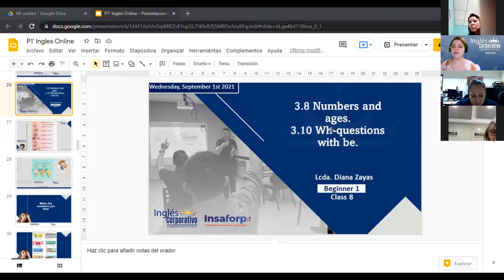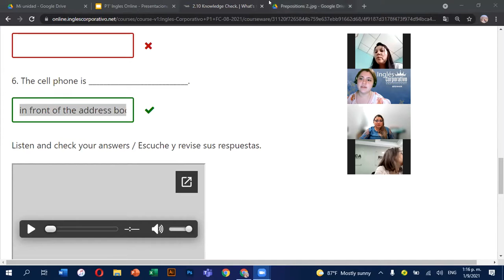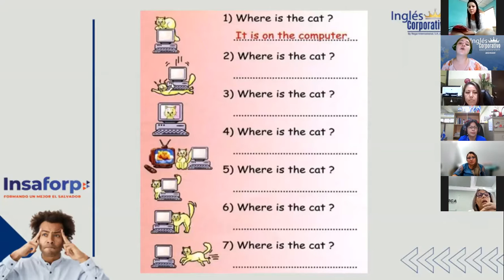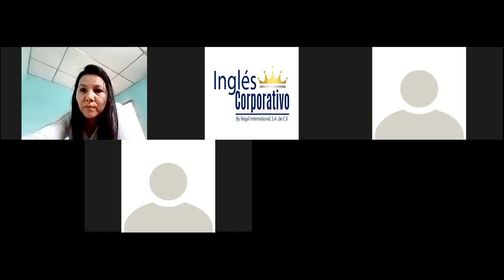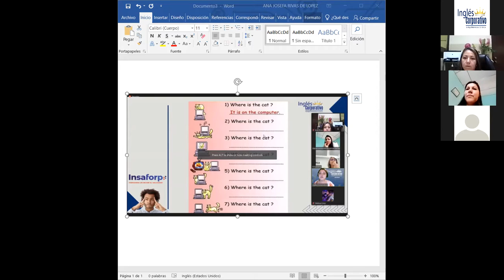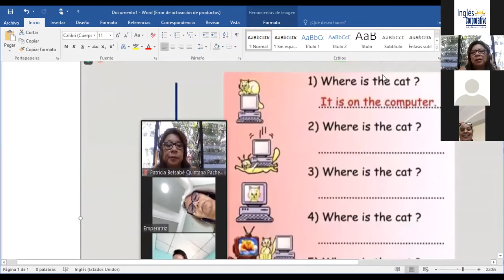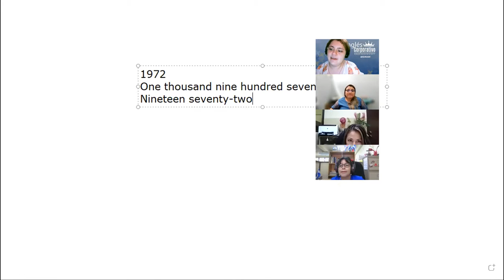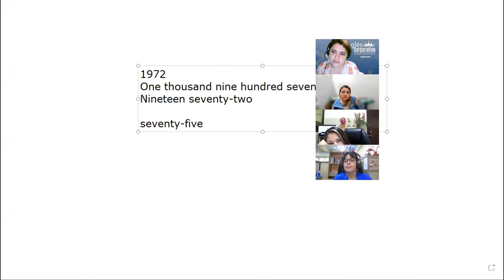Ingles Corporativo-3.8 numbers and ages. day7